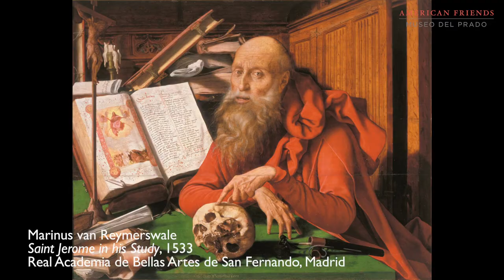Curator video. Marinus, Painter from Reymerswale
American Friends is proud to support the English version of the Marinus. Painter from Reymerswale exhibition catalogue, and help shed light on this lesser known 16th century artist.

The Museo del Prado, with the largest collection of paintings attributed to Marinus van Reysmerwale, has organized the first monographic exhibition dedicated to the enigmatic painter from Zeeland (Netherlands) and Christine Seidel, curator of the exhibition, presents the artist and the project to us in this video.

American Friends of the Prado Museum is a U.S. non-profit dedicated to supporting the Prado Museum of Spain and supporting the visibility of its art collection in the United States.

American Friends appreciates the support of individuals and corporations for our mission by either joining as members or by donations through our website.